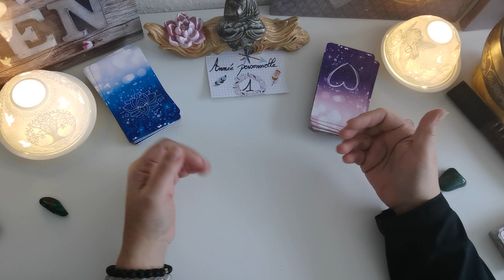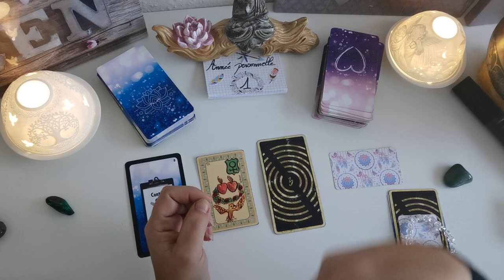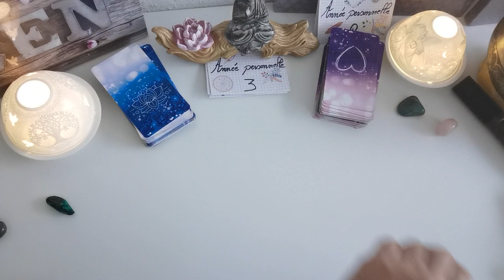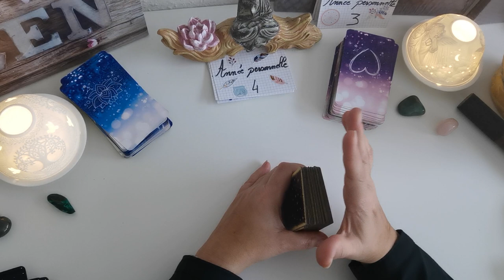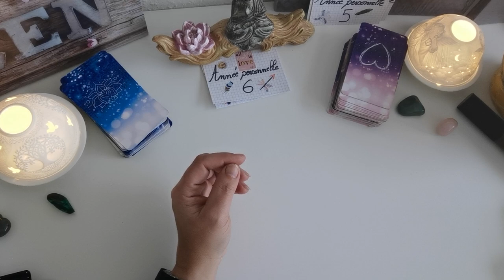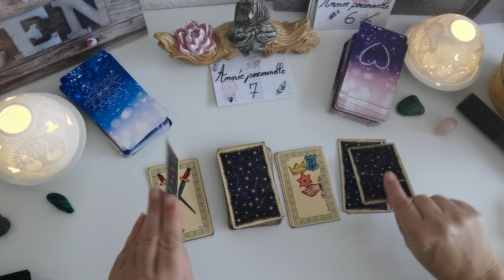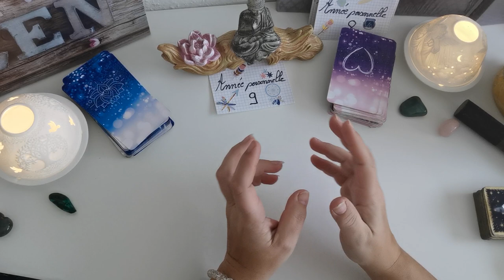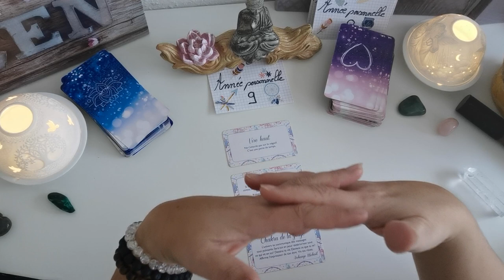Que vous arrive-t-il en 2022? selon votre numéro personnelle de 1-9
Qu'elle est votre Année personnel pour 2022

Année personnelle 1 : 4:50
Année personnelle 2 : 20:20
Année personnelle 3 : 32:23
Année personnelle 4 : 41:41
Année personnelle 5 : 51:05
Année personnelle 6 : 1:00:50
Année personnelle 7 : 1:10:13
Année personnelle 8 : 1:19:50
Année personnelle 9 : 1:34:11